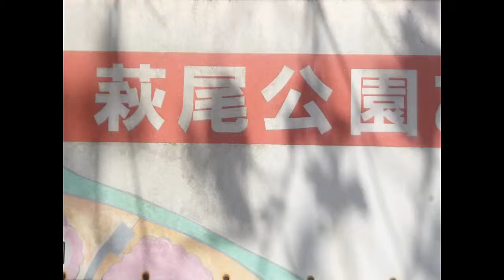萩尾公園・桜満開 （日田市）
2018    No120      桜　No26　(No92)